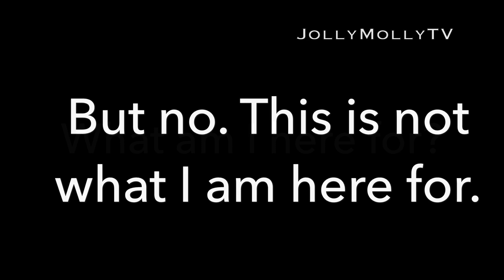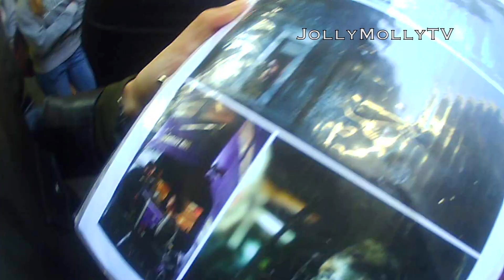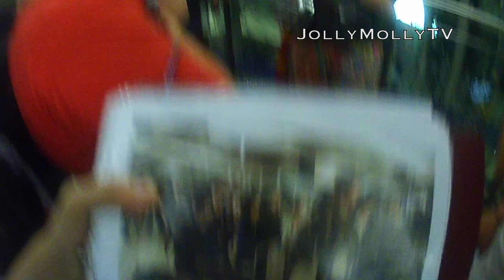UK Graduation Trip [LONDON] Day 4: TOURS FOR MUGGLES (Vlog #20 PART 1)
One of my best Harry Potter experience in this trip!